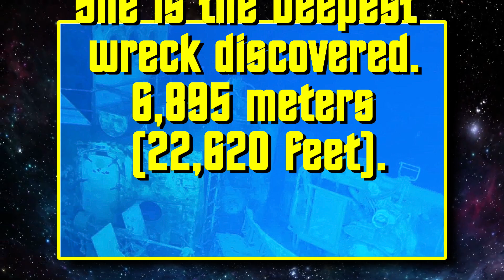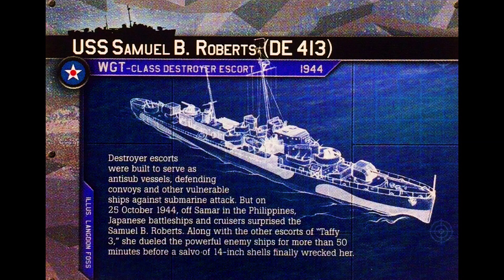The Deepest Wreck Discovered! The U.S.S. Samuel B. Roberts (DE-413) Over 4 Miles Deep!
U.S.S. Samuel B. Roberts (DE-413) is the deepest wreck discovered as of June 2022